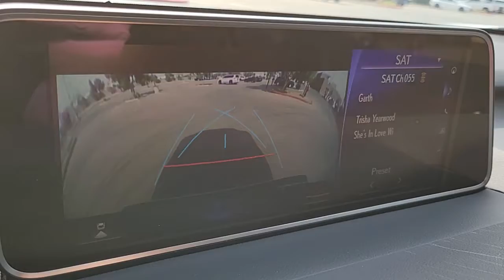2019 LEXUS RX350 Las Vegas, NV, Henderson, NV, St. George, UT, Phoenix, AZ, Bakersfield, CA HDT3957A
WHITE Used 2019 LEXUS RX350 available in Las Vegas, Nevada at Lexus of Henderson. Servicing the Henderson NV, St. George UT, Phoenix AZ, Bakersfield, CA area
2019 LEXUS RX350 F SPORT AWD - Stock#: HDT3957A - VIN#: 2T2BZMCA2KC192584

Cruise Control-Steering Assist,Side Impact Beams,Lexus Safety System+,Collision Mitigation-Front,Driver Monitoring-Alert,Low Tire Pressure Warning,Dual Stage Driver And Passenger Front Airbags,Curtain 1st And 2nd Row Airbags,Airbag Occupancy Sensor,Rear Child Safety Locks,First Aid Kit,Outboard Front Lap And Shoulder Safety Belts -inc: Rear Center 3 Point, Height Adjusters and Pretensioners,Heated & Ventilated Front Bucket Seats -inc: 10-way power driver's and front passenger's seat w/fore-aft slide, fore-aft recline, front vertical height, rear vertical height and power lumbar support,8-Way Driver Seat,8-Way Passenger Seat,40-20-40 Folding Bench Front Facing Manual Reclining Fold Forward Seatback Rear Seat w/Manual Fore/Aft,Power Tilt/Telescoping Steering Column,Sport Steering Wheel w/Auto Tilt-Away,Front Cupholder,Rear Cupholder,Compass,Valet Function,HomeLink Garage Door Transmitter,Cruise Control w/Steering Wheel Controls,Distance Pacing w/Traffic Stop-Go,Dual Zone Front Automatic Air Conditioning,HVAC -inc: Underseat Ducts and Console Ducts,Illuminated Locking Glove Box,Driver Foot Rest,Full Cloth Headliner,Leatherette Door Trim Insert,Leather/Metal-Look Gear Shifter Material,Interior Trim -inc: Metal-Look Instrument Panel Insert, Aluminum Console Insert and Chrome/Metal-Look Interior Accents,Illuminated Aluminum Door Trim,Day-Night Auto-Dimming Rearview Mirror,Driver And Passenger Visor Vanity Mirrors w/Driver And Passenger Illumination,Full Floor Console w/Covered Storage, Mini Overhead Console w/Storage and 4 12V DC Power Outlets,Front And Rear Map Lights,Fade-To-Off Interior Lighting,Carpet Floor Trim and Carpet Trunk Lid/Rear Cargo Door Trim,Trunk/Hatch Auto-Latch,Cargo Area Concealed Storage,Roll-Up Cargo Cover,Cargo Space Lights,Enform Safety Connect Tracker System,Memory Settings -inc: Steering Wheel,Driver / Passenger And Rear Door Bins,Delayed Accessory Power,Outside Temp Gauge,Digital/Analog Appearance,Manual Anti-Whiplash Adjustable Front Head Restr